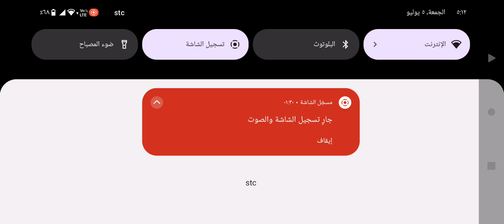لعبة قيادة سيارة المدينه city car driving الجزء ٢١٤